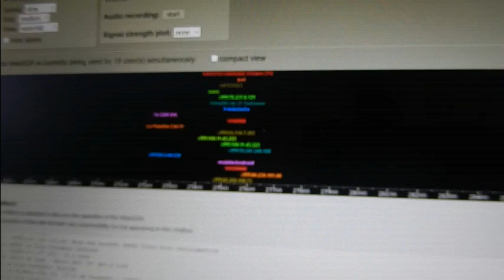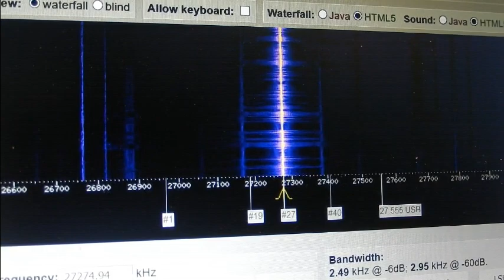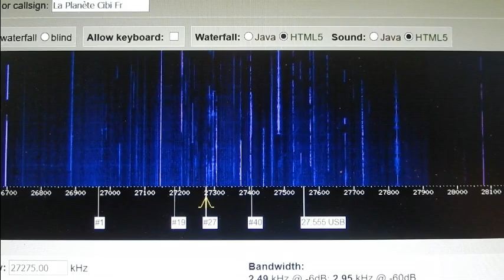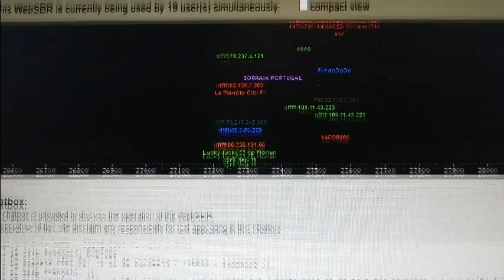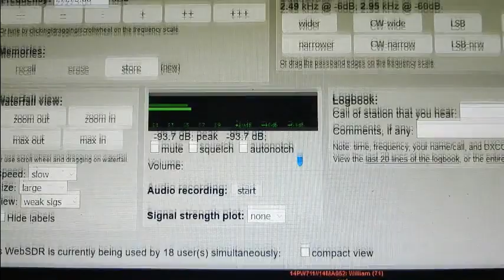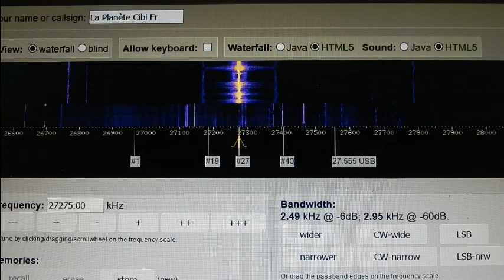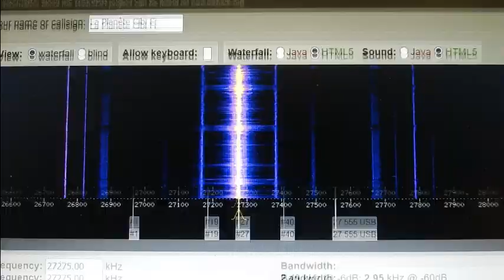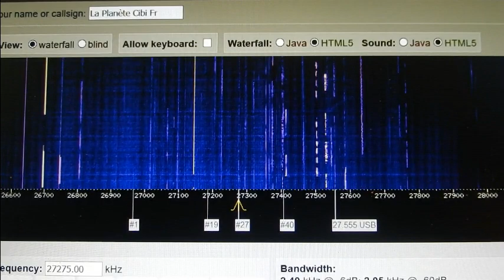V21 07 2017 WebSDR QSO National Cx27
Vendredi 21 Juillet 2017 QSO National du canal 27
Merci pour le QSO (en SWL) sur le WebSDR car je suis au pro. ;)
73'51 de Dundee33 ~ 14DR33 ;)
Pour plus d'info sur la Cibi :